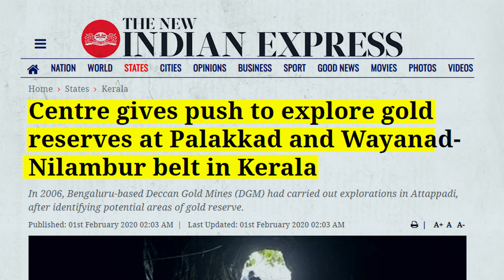വയനാടിലെ സ്വർണ്ണ ഖനികൾ..